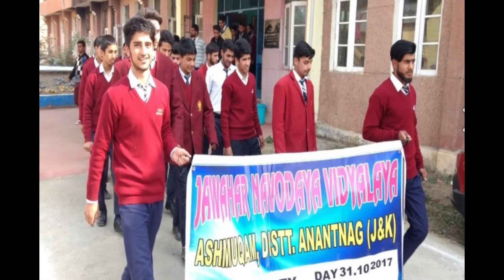JNV Proud|Best Navodaya Student| Lieutenant Umar Fayaz| Indian Army